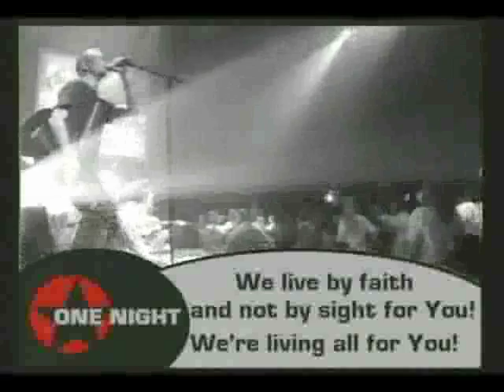ONE NIGHT :: BIG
Promo for our One Night coming up on 10.10.07!